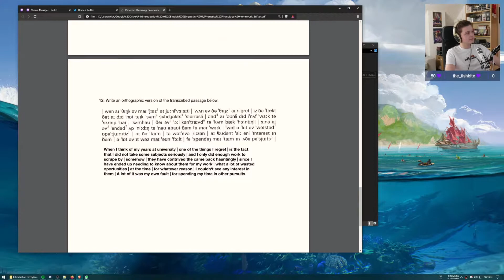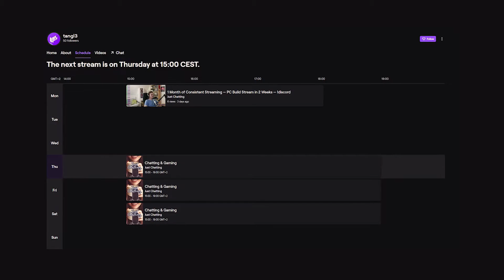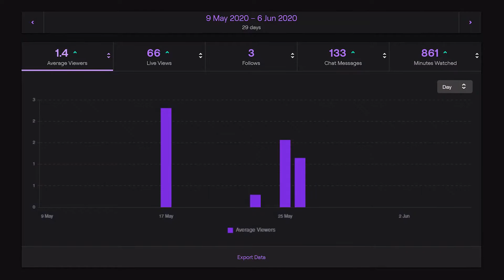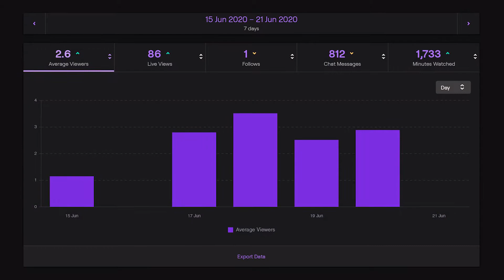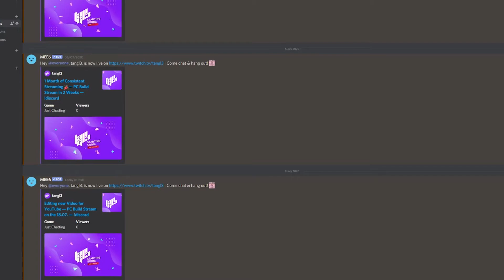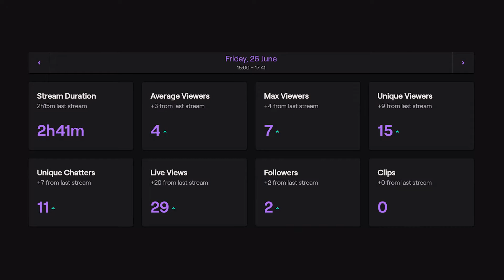This was my First Month of Streaming on Twitch.tv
TL;DW - Too Long; Didn't Watch is my new monthly Format where I document my Journey of Streaming on Twitch. In this Month's Episode, I talk about my first few experiences with Streaming.